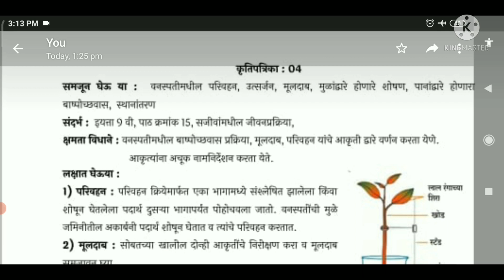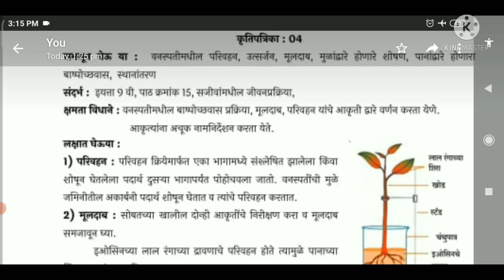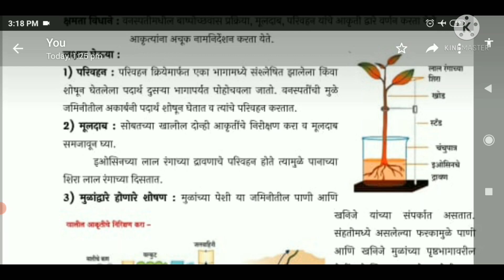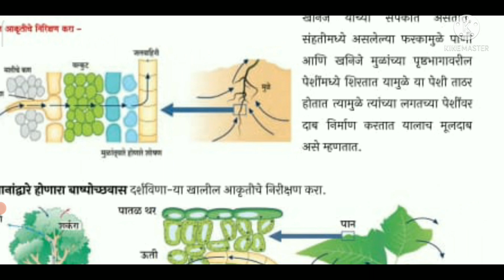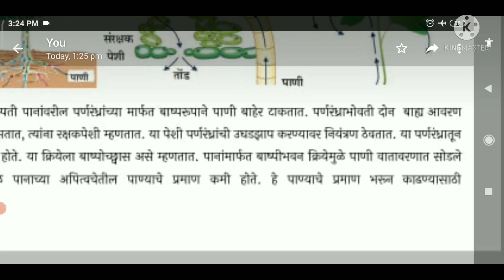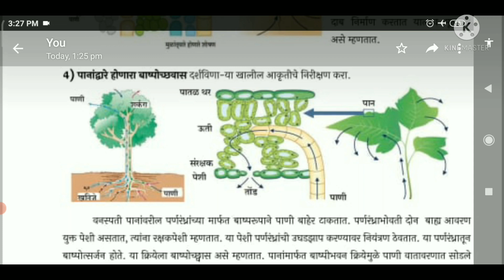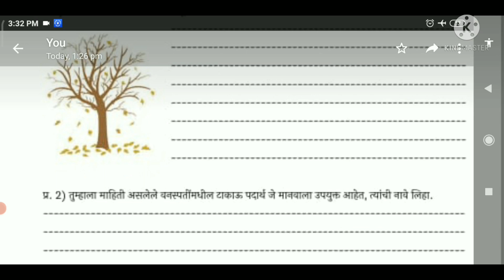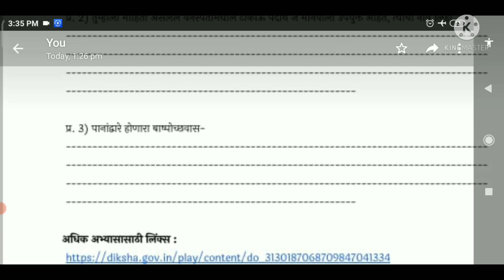सेतु अभ्यास(Bridge course) इयत्ता दहावी विज्ञान आणि तंत्रज्ञान भाग 2 कृतीपत्रिका नंबर 4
सेतु अभ्यास (Brdge course) इयत्ता दहावी विज्ञान आणि तंत्रज्ञान भाग 2 कृतीपत्रिका नंबर 4